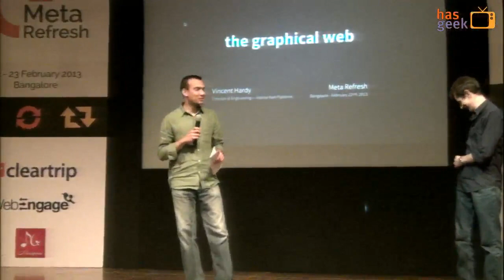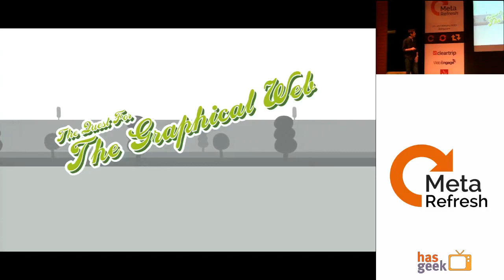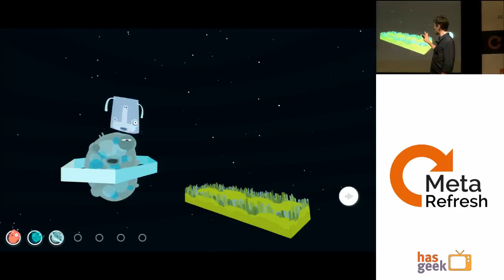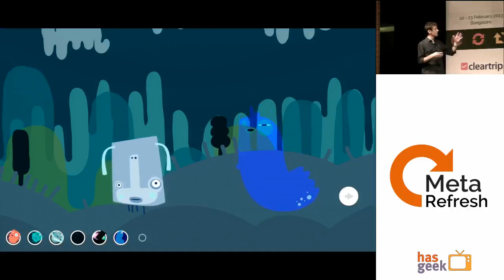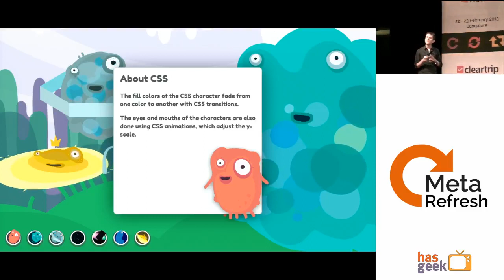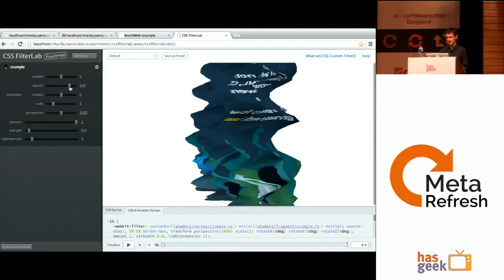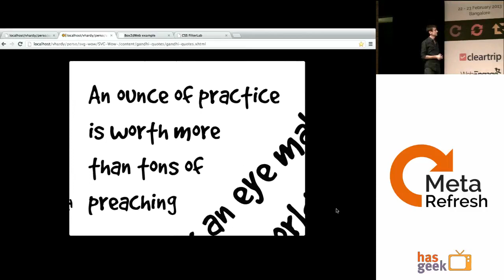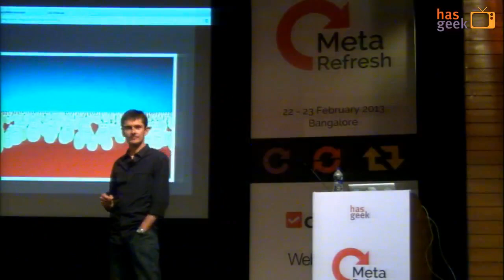Vincent Hardy - The quest for the graphical web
Show and inspire the audience with the existing and coming web graphical features with an interactive presentation.

This is an immersive presentation where the speaker interacts with cartoonish characters to illustrate the various graphical features found on the web today and the ones coming soon. The presentation goes through CSS features, SVG, Canvas, WebGL, CSS Shaders, Compositing and Blending for example.